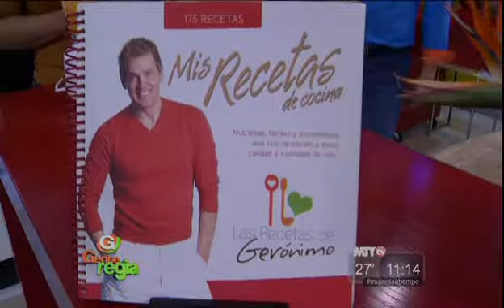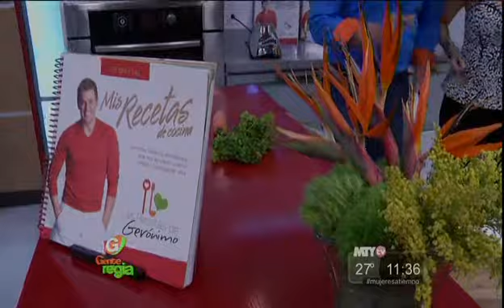Gente Regia - Puré de Zanahoria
Llegó el momento de cocinar la salud con zanahoria como ingrediente principal del sabroso puré regio.